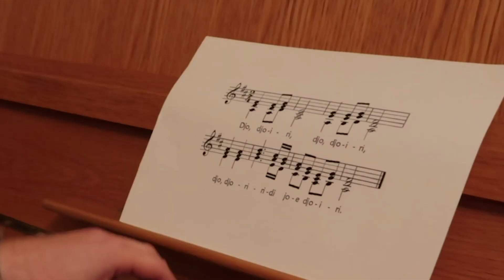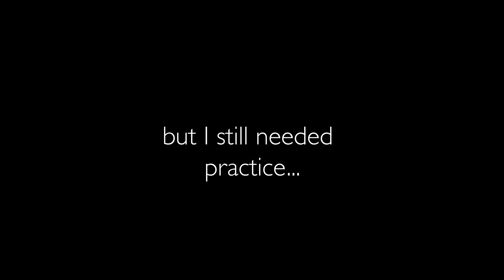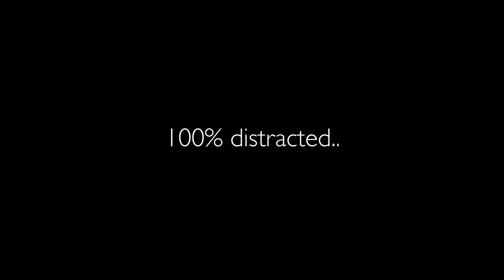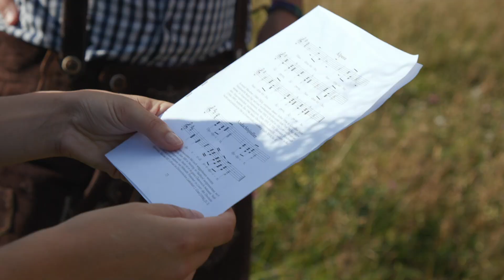Learning How To YODEL In AUSTRIA!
What do you think of yodeling?!

A Million Thanks to my most patient Yodeling Instructor MAX!

& A Million More to CHRIS who made us a proper Yodeling Trio!

Charles Angels Film
Sound of Music Film

Inquires send to: sameraabroad @gmail.com
Camera | Canon G7XMii / Sonya6300 / CanonC100
Sound | Tascam / Zoom with Lav / On Board Microphones